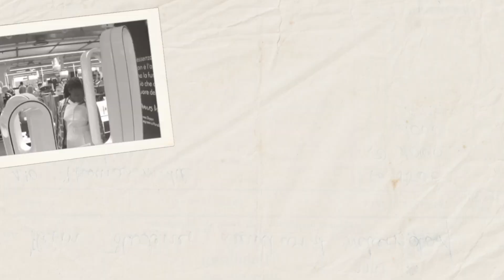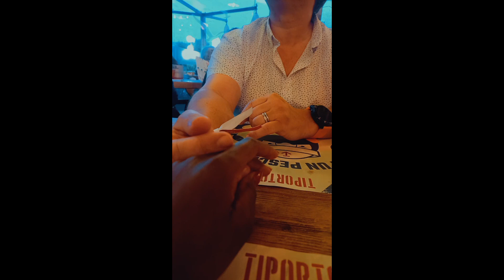PRE- BIRTHDAY VBLOG/ BIRTHDAY CELEBRATION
Ghati turns 28!